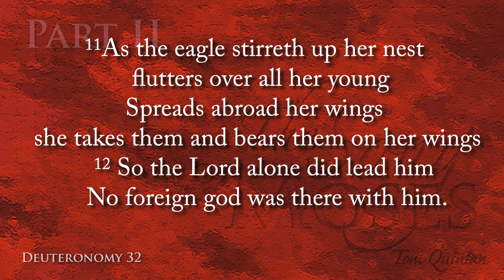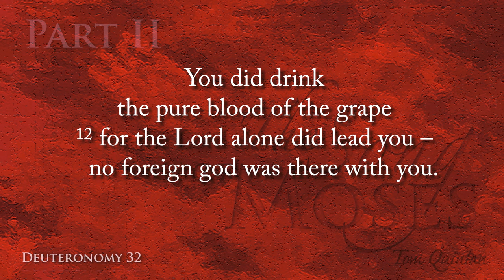The Song of Moses Pt 2 (set to music)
Part 2 contains verses 10-14 of Deuteronomy 32, a foundational chapter for understanding the purposes of God, the prophets and the destiny of Israel (and the nations) in these last days. This section is filled with the sweetness of the Lord's first dealings with the nation of Israel. The video contains the lyrics, which are taken from Holy Scripture. Downloadable audio for all 5 sections can be found